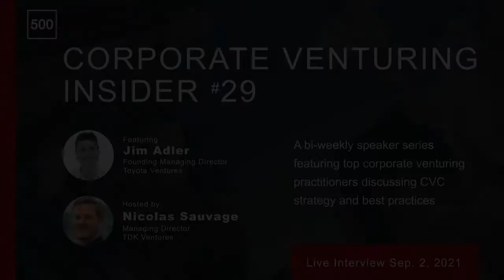Corporate Venturing #29: Jim Adler @ Toyota Ventures, Interview by Nicolas Sauvage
Welcome to CVC Insider Series, where top CVC practitioners offer advice and best practices regarding common challenges encountered within corporate venturing.

Featured here is an interview with Jim Adler @ Toyota Ventures and Nicolas Sauvage of TDK Ventures.